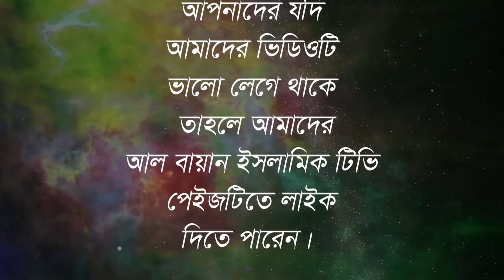আশেকে রাসূল কে? যে বয়ানেই মাহফিলে তোলপার কোরআনের দলিল সহ!।মুফতি রাফি বিন মনির।Mufti Rafi Bin Monir